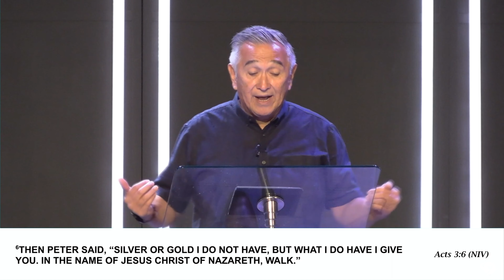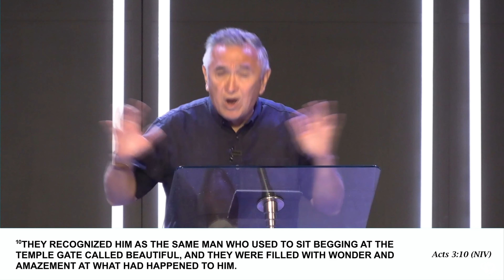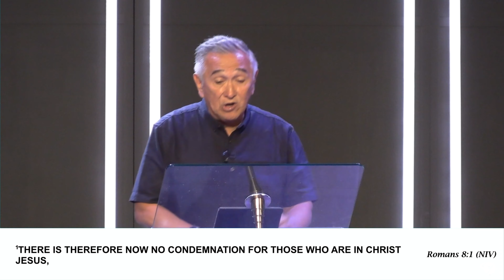Divine Encounter | Jerry Berenguer | Champion Life Centre